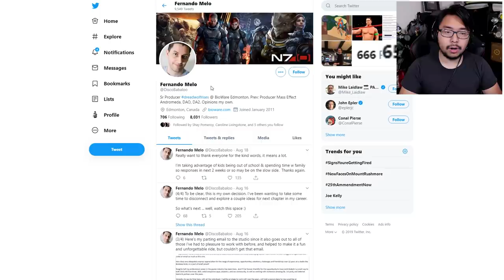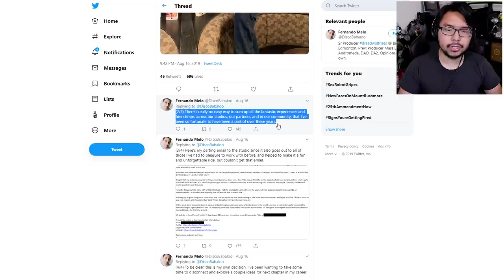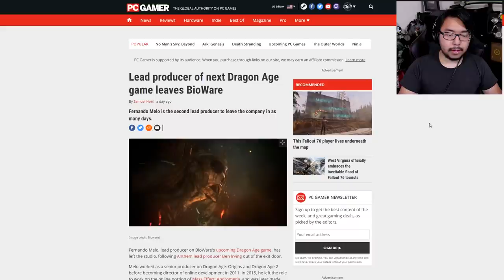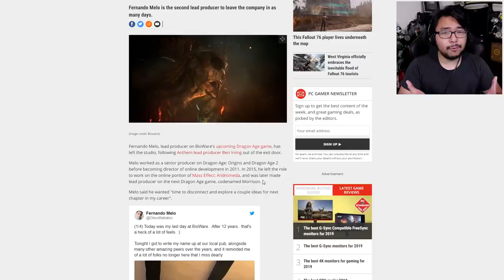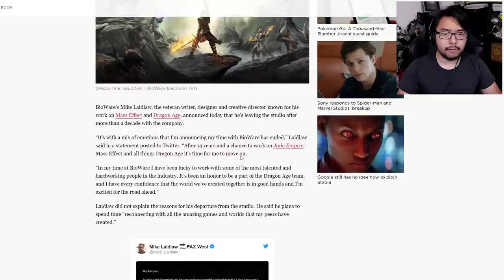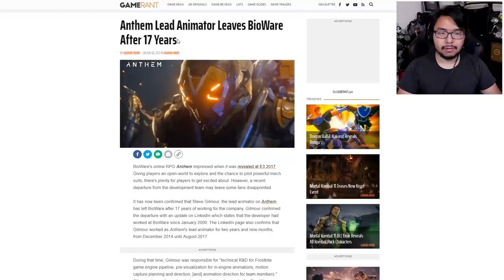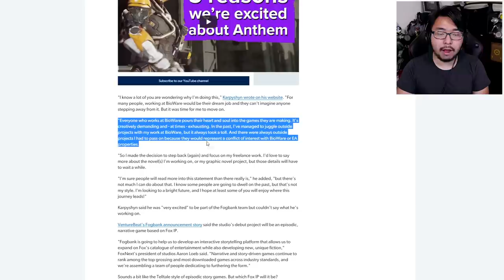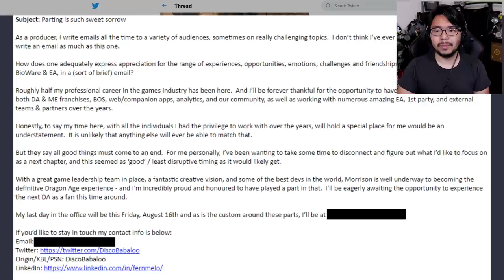Bioware Concerns Grow As Dragon Age 4 Lead Producer Leaves After Anthem Lead's Departure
TOP PATRONS
[CIPHER]
 - Shaun
 - John Nguyen
[BIG BOSS]
 - Kevin Barnett
 - Michael Shuler
 - Vin Giorgio
 - BobaFett912
[BOSS]
 - Joe Hunt
 - Peter Vrba
 - Tyler Weathers
 - Time Dragonlord
 - Zach Ansley
 - Jonathan Ball
 - Alex Moretti
 - Michael Redmond
 - Kyle Crawford
 - Alaryyn
 - Sentaga
 - Liam
 - Mitchell Mason
[LEGENDARY]
 - Jake Betts
 - Tyler Thompson
 - PrismatDragoon
 - Darien Cunningham
 - Mark Taylor
 - Nezzalonius
 - TheBritSniper
 - Theron Webb
 - Abdulaziz al Senaidi
 - Gerardo Andrade
 - Alessandro Ceriotti
 - Patrick Beaulieu
 - BattleBladeWar